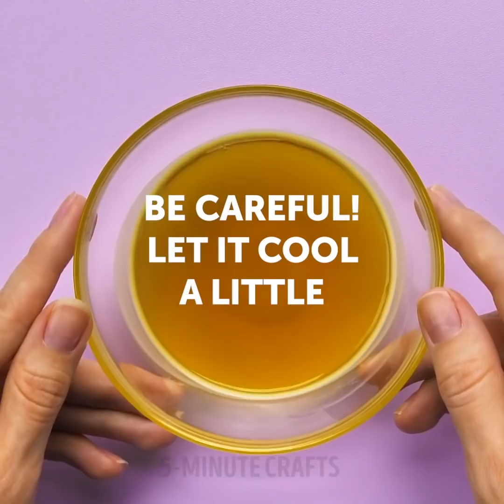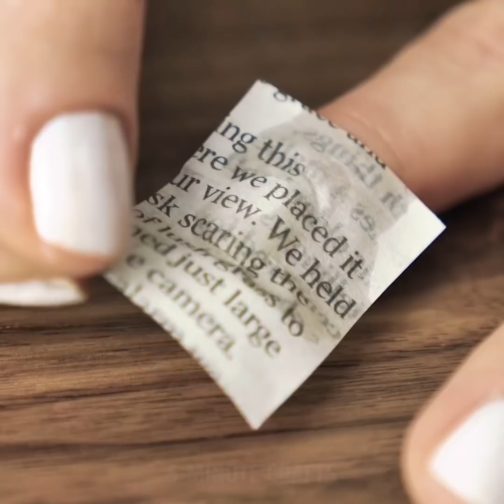31 TOTALLY CRAZY MANICURE IDEAS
REASONS WHY MANICURE IS SO IMPORTANT

If you don’t have time for the nail salon or simply don’t want to spend money on it, this video is for you! Manicure is a must-have beauty procedure if you want to look confident. The perfectly polished nail is important especially if you are going to some special event. For some girls who wear only sneakers and jeans manicure is also important because nicely polished and cleaned nails is an important detail of your personal appearance. Moreover, beautiful nails give us an extra dose of confidence. And we all know that manicure is a great way to relax and clear mind. Check out a perfect collection of do-it-yourself manicure solutions. You will find a lot of design ideas and care tips to make your nails healthier.
Get ready for the spring and try the following manicure ideas:
-    If you love glitter nail polish-try a cool idea how to remove this nail polish as quickly as possible. Use a PVA glue as a base coat and covet it with your favorite glitter nail polish
-    Newspaper print looks amazing and is really easy: cover nails with white nail polish, cut small squares out of a newspaper. Soak your finger in vodka and place the cut-outs on your nails until the images stick. Finish with top coat.
-    Try the way to deal with the grown-out nail polish - simply fix it with a beautiful glitter of matching color
-    Make a very helpful manicure tool - a nail polish remover marker. This is an awesome idea especially when you need to correct your manicure. Take an old highlighter and remove the core piece and place in water until the color is gone. After that place in nail polish remover, pull out and return to the marker
-    If you are out of nail polish remover, try the next recipe: mix vinegar with lemon juice

TIMESTAMPS:
00:09 How to make your nails healthier
00:43 Use PVA glue as a base coat
01:12 Floral manicure idea
03:45 Beautiful nail arts
05:56 Use rubber bands for the French manicure
07:23 Homemade nail polish remover